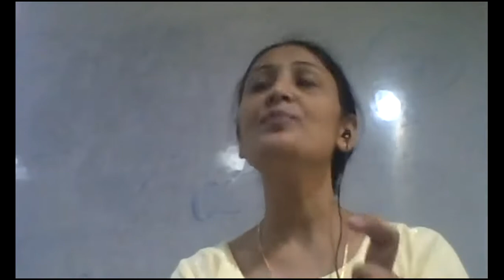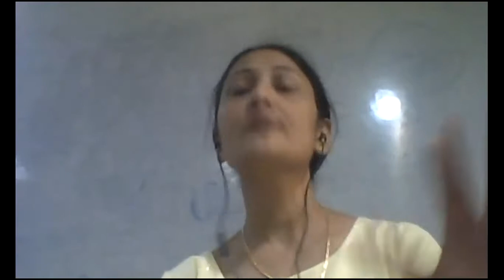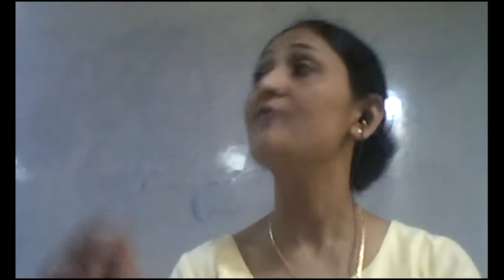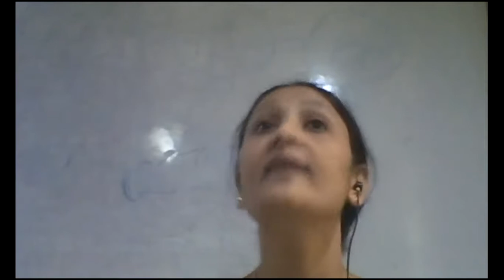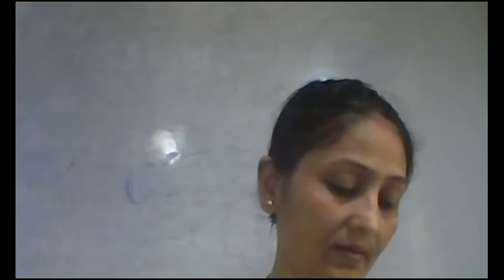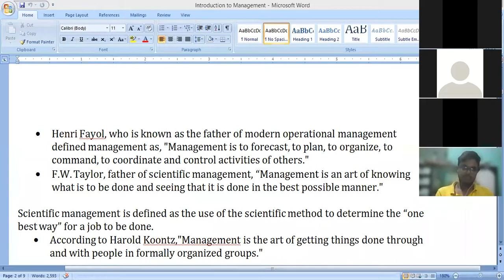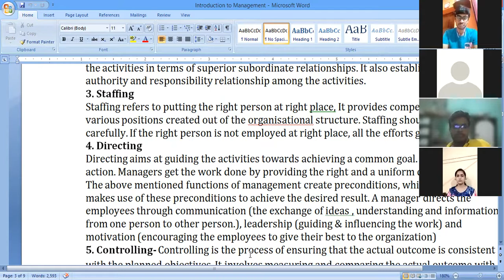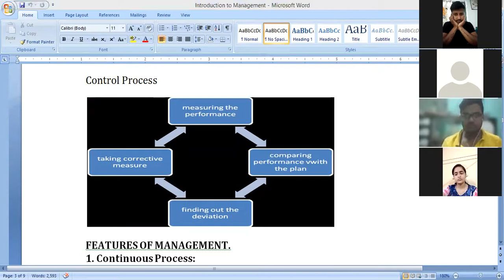AKU BBA 1st Sem POM Process of Management